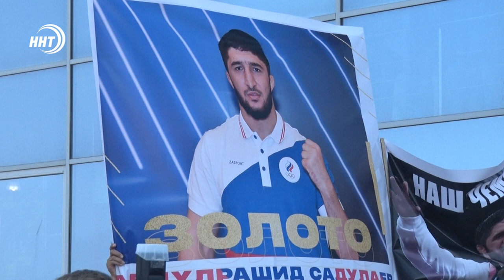Олимпийцы во главе с Абдулрашидом Садулаевым вернулись в Дагестан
Герои Токио вернулись домой. В Махачкале около сотни болельщиков сегодня встречали дагестанских олимпийцев - обладателей медалей Олимпиады в Японии. В числе встречающих был и врио  главы республики Сергей Меликов.

На Играх наши земляки выиграли семь медалей, три из которых золотые. Курбан Рагимов передал атмосферу встречи с олимпийцами.